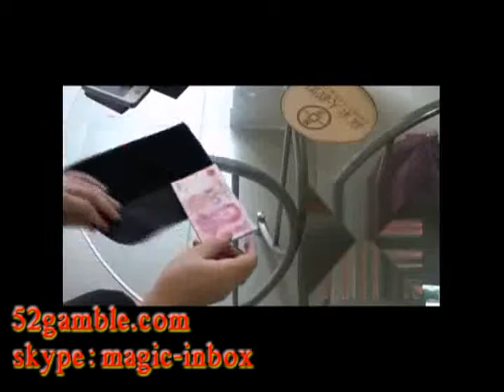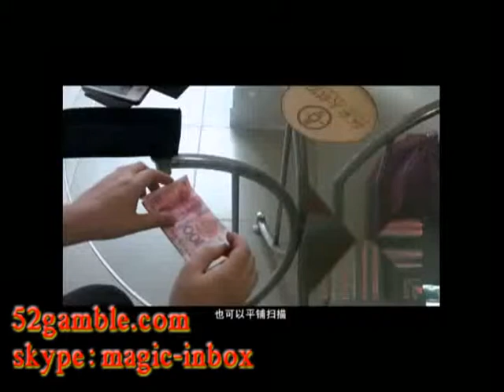Seamless money poker scanning lens